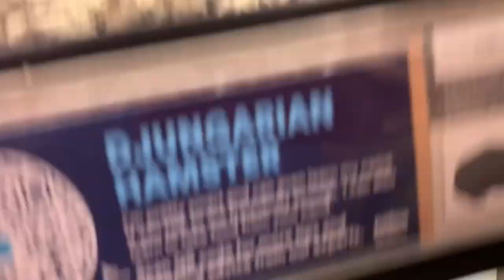Get a hamster supplies ￼ going out to dinner to a Japanese restaurant ￼￼